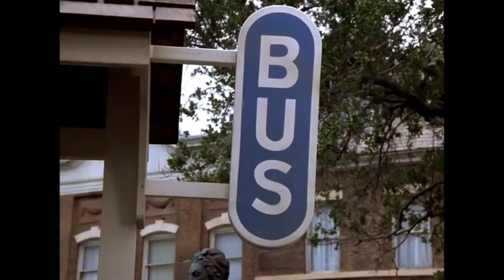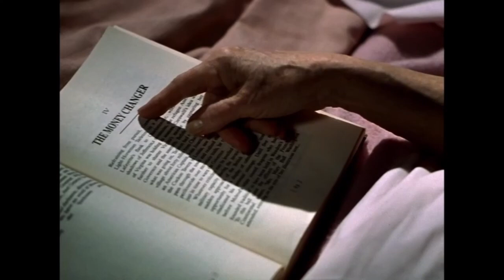Murder She Wrote (1995) - Home Care - Full Performance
Watch Ms. Follows as a sweet mousy nurse that was suspected of being a mercy killer.  This was done as a slideshow to get around the severe copyright restrictions on this show.  Fortunately, on "Murder She Wrote", nobody moves very much due to arthritis.

No copyright or ownership claimed or implied for the videos or photos on this site.

Place comments in Channel Comments.